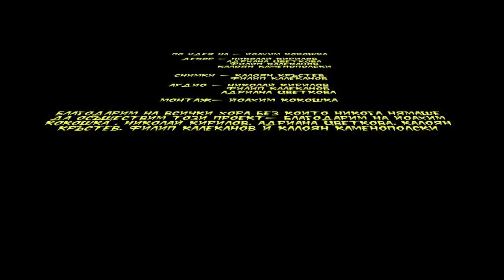Глад (Hunger)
Credits:
Idea : Joachim Kokoszka (Me)
Decor:  Nikolay Kirilov ; Adriana Tsvetkova ; Filip Kalekanov ; Kaloian Kamenopolski
Photos: Kaloian Krastev ; Filip Kalekanov
Audio: Nikolay Kirilov ; Filip Kalekanov ; Adriana Tsvetkova
Montage: Joachim Kokoszka (Me again)

I wanna thank to all people without whom we wouldn't make it.